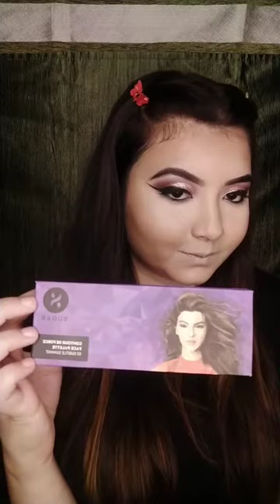GLAM COCKTAIL LOOK✨🖤✨